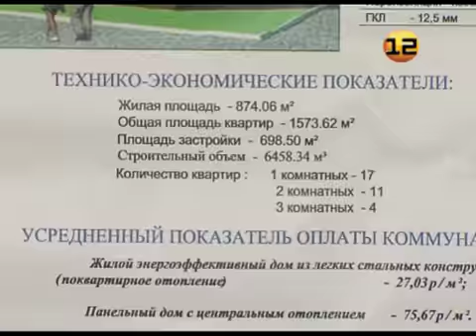В Марий Эл введен в строй «умный дом»